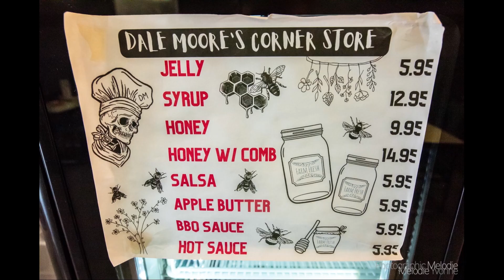Dale Moore's Corner Store New Updates Tour!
This is the highlight picture show from Melodie Yvonne's to see Dale Moore's Corner Store's newest updates in Columbus, Indiana.
All video footage shot and edited by Melodie Yvonne